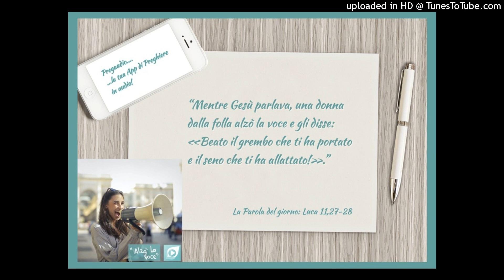Vangelo del 9 Ottobre 2021: Luca 11, 27-28 con il commento di don Franco Mastrolonardo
In quel tempo, mentre Gesù parlava, una donna dalla folla alzò la voce e gli disse: «Beato il grembo che ti ha portato e il seno che ti ha allattato!».
Ma egli disse: «Beati piuttosto coloro che ascoltano la parola di Dio e la osservano!».